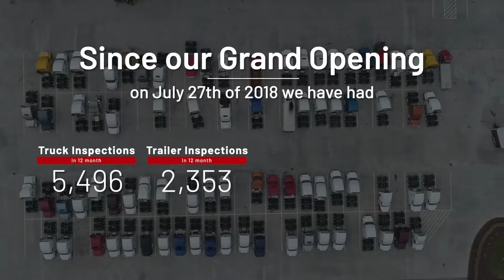We are celebrating 1 year since the Grand Opening.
Since our Grand Opening on July 27th of 2018 we have had:

Truck Inspections - 5,496 (in 12 month).
Trailer Inspections - 3,876 (in 12 month).
Truck Alignments - 487 (in 12 month).
Trailer Alignments - 252 (in 12 month).
DPF Cleaned - 312 (in 12 month).
Oil Changed - 18,553 Gal (in 12 month).
Diagnostics - 876 (in 12 month).

UNITS Serviced- 12,730 (in 12 month).